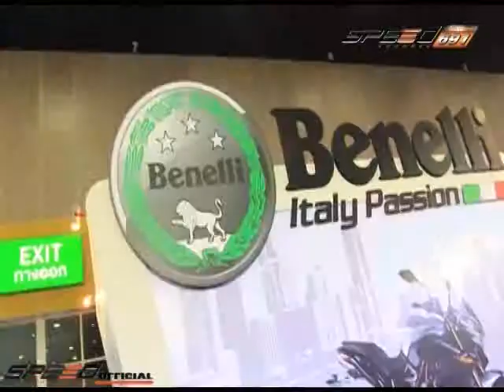รายการ Monster Feel 2 ก.ย. 57 4/4 Big Motor Sale 2014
รายการ Monster Feel 2 ก.ย. 57 1/4 Big Motor Sale 2014
  รายการ Monster Feel จะพาคุณผู้ชมไปสัมผัสกับบรรยากาศภายในงาน Big Motor Sale 2014 รวมไปถึงการพูดคุยกับตัวแทน ในเรื่องของยานยนต์ในรุ่นต่างๆ บรรยากาศภายในงานจะเป็นอย่างไร?